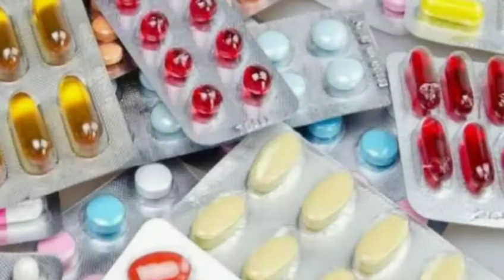कोरोना वैक्सीन को लेकर गुड़ न्यूज, इस माह से मिलने लगेगा...